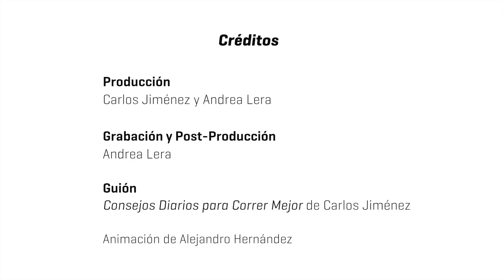Consejos Para Correr Mejor: Prueba con el Plan FIRST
Si dispones de poco tiempo o eres propenso a lesiones, prueba el FIRST. Este plan del Furman Institute of Running plantea correr tres veces por semana  (velocidad, tempo y largo), complementando con dos o tres sesiones de entrenamiento cruzado.

Producción:
Carlos Jiménez y Andrea Lera

Grabació, edición y montaje:
Andrea Lera

Animación:
Alejandro Hernández

SoyMaratonista.com,  2013